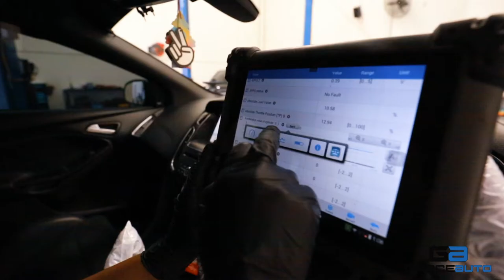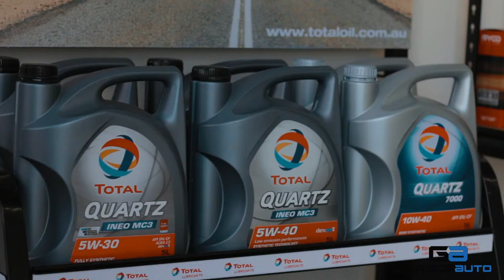𝐆𝐫𝐚𝐜𝐞 𝐀𝐮𝐭𝐨 ( 𝐂𝐚𝐫 𝐒𝐞𝐫𝐯𝐢𝐧𝐜𝐢𝐧𝐠 𝐚𝐧𝐝 𝐑𝐞𝐩𝐚𝐢𝐫𝐢𝐧𝐠 ) || 2020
𝐆𝐫𝐚𝐜𝐞 𝐀𝐮𝐭𝐨 ( 𝐂𝐚𝐫 𝐒𝐞𝐫𝐯𝐢𝐧𝐜𝐢𝐧𝐠 𝐚𝐧𝐝 𝐑𝐞𝐩𝐚𝐢𝐫𝐢𝐧𝐠 )
𝐒𝐚𝐥𝐚𝐢 𝐀 𝐂𝐮𝐧𝐠
𝐀𝐝𝐝𝐫𝐞𝐬𝐬: 𝟏𝟏𝟒𝐜 𝐄𝐮𝐜𝐮𝐛𝐞𝐧𝐞 𝐃𝐫𝐢𝐯𝐞, 𝐑𝐚𝐯𝐞𝐧𝐡𝐚𝐥𝐥 𝐕𝐈𝐂 𝟑𝟎𝟐𝟑